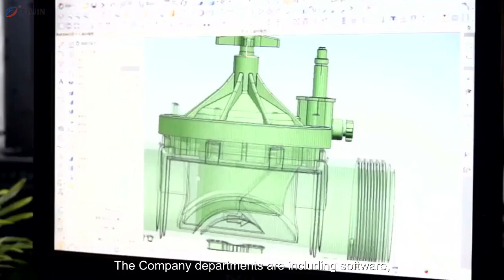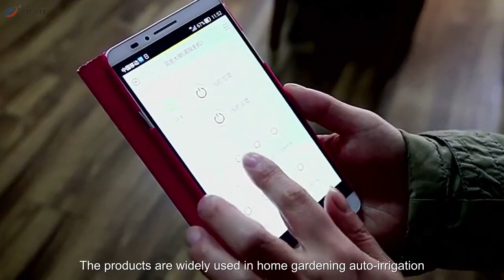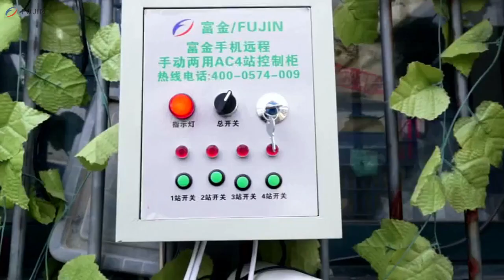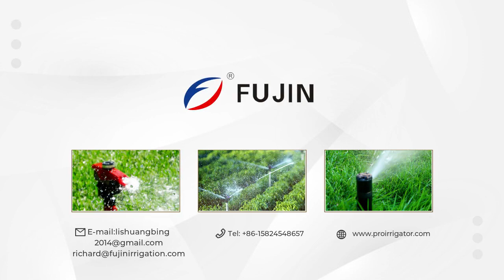Fujin Irrigation | Garden Watering Timer, Smart Irrigation Equipment, Filter, Water Pipe Supplier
Ningbo Fujin Garden&Irrigation Equipment Co., Ltd. is an innovative enterprise integrating with R&D, design and manufacturing of smart irrigation equipment.

In 2019, it was rated as "National high-tech enterprise", The Company departments are including software, hardware, product development, engineering design, engineering installation department, mold workshop, manufacturing workshop, electronic workshop and testing laboratory. With a professional technology of design and installation team, the whole process of installation is guiding well, that can let you free of worry about after-sales service.

We are independently developed three software systems,  "FuJin Easy Control", "FuJin Cloud Link" and "FuJin Cloud", i.e. and the 3V low-power solenoid valve product won the invention patent, the first prize of "Agricultural water saving technology" (the Highest Award in the Field of Agricultural Water Saving in China), and our intelligent irrigation system won the key promotion in catalogue of the Ministry of Water Resources.

Our the "Mobile Internet Based Large-scale Remote Intelligent Irrigation System" project was selected as the top 10 practical technology project of rural innovation and entrepreneurship by the Ministry of Agriculture and Rural Areas.

The products are widely used in home gardening auto-irrigation, intelligent community greening irrigation, garden, road landscaping automatic irrigation, greenhouse irrigation and Agricultural Internet of Things projects.